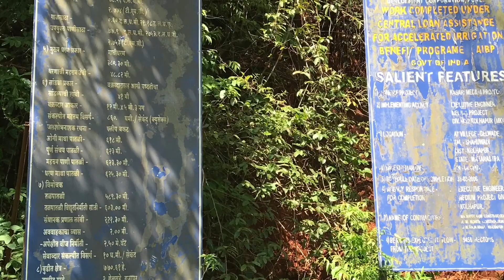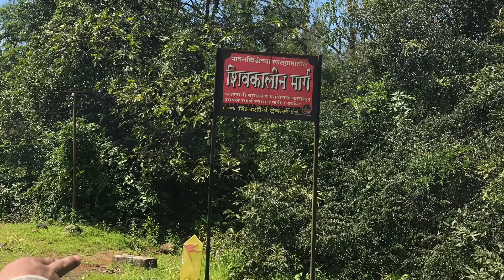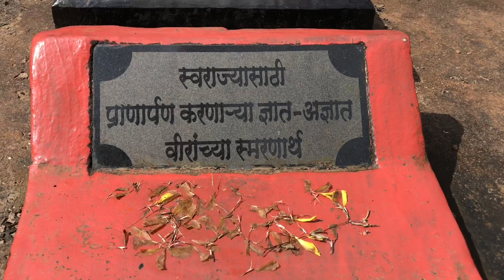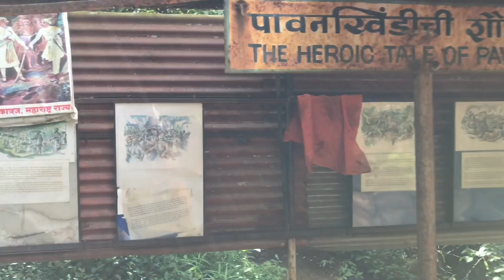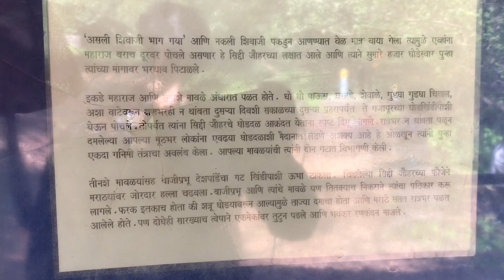Kolhapur-Anuskura-pawankhind Part II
Here I am with my 3rd  vlog. My journey from Kolhapur to Anuskura-pawankhind .